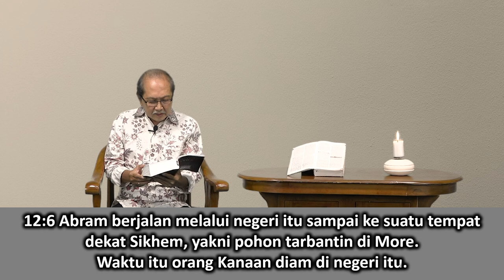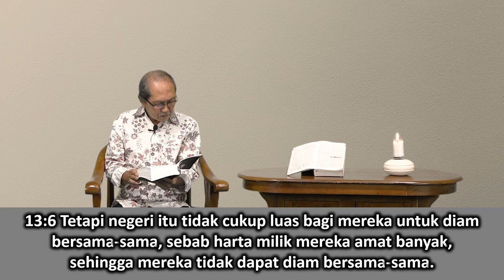Mari Membaca Alkitab | Hari ke 5 | Kamis 5 Januari 2023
Bacaan : Kejadian 12:1-14:24
Tema : "Anggota Terpilih"